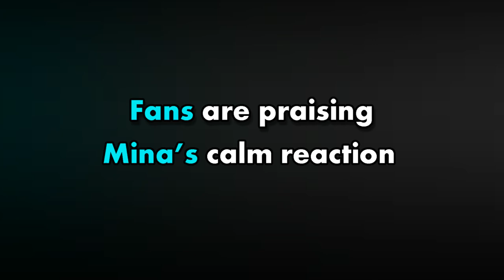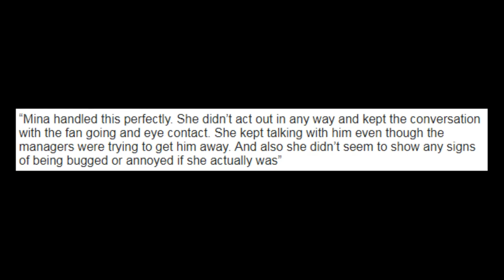WATCH HOW MINA CALMLY REACT DURING AWKWARD FANSIGN EVENT